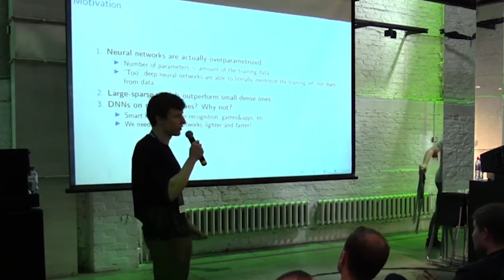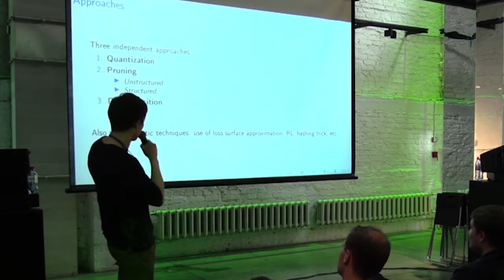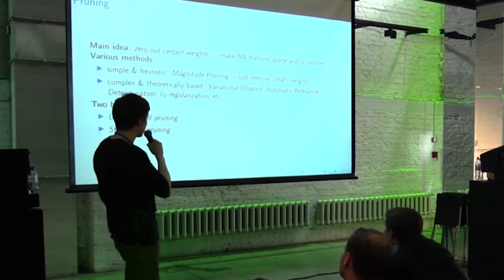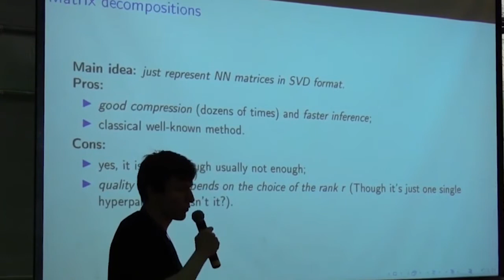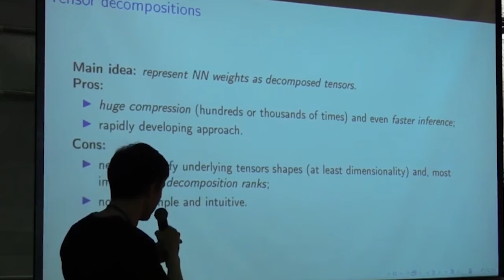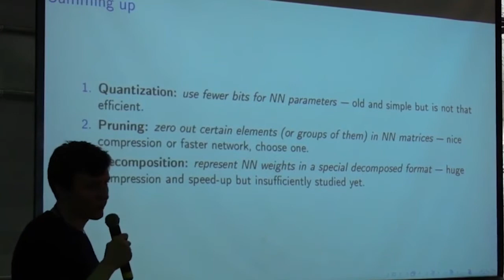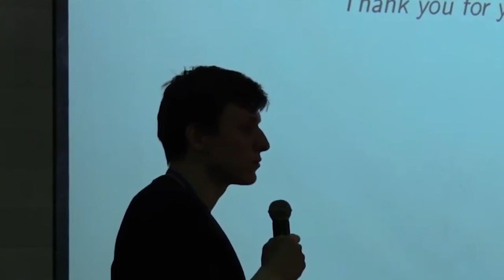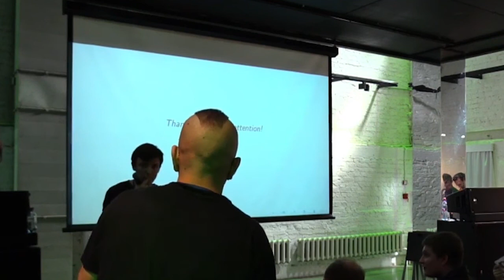Краткий обзор методов сжатия нейросетей – Максим Кодрян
Секция DeepBayes workshop – Cube stage, 11 мая 2019